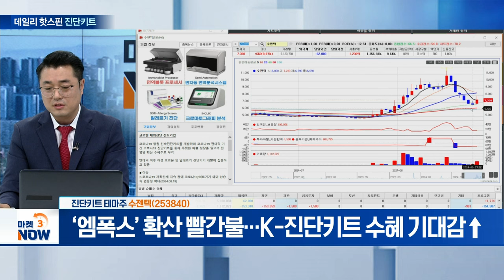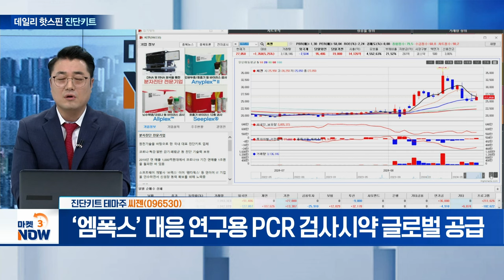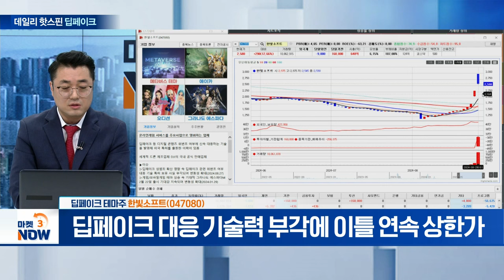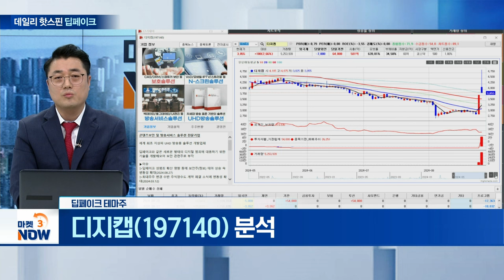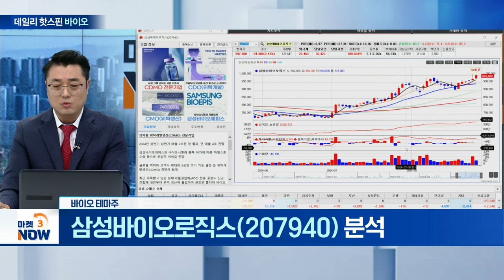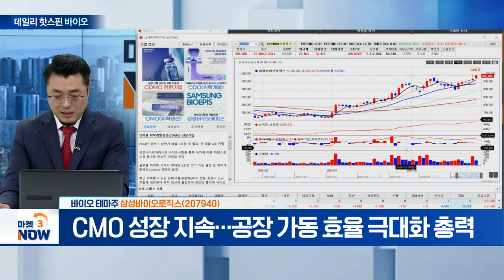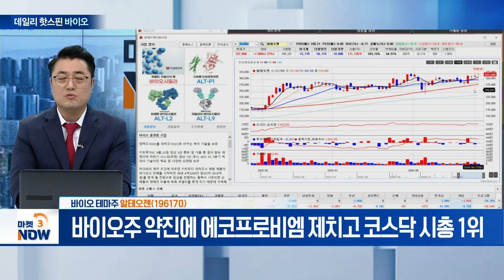수젠텍, 씨젠, 한빛소프트, 디지캡, 삼성바이오로직스, 알테오젠 [데일리 핫스핀] | Market Now 3 (20240828)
▶ 오후 장 주목 실적 테마①
수젠텍(253840)
- ‘엠폭스’ 확산 빨간불... K-진단키트 수혜 기대감↑

씨젠(096530)
- ‘엠폭스’ 대응 연구용 PCR 검사시약 글로벌 공급

▶ 오후 장 주목 장기 테마②
한빛소프트(047080)
- 딥페이크 대응 기술력 부각에 이틀 연속 상한가

디지캡(197140)
- 딥페이크 성범죄 확산 우려에 보안 관련주 강세

▶ 오후 장 주목 업종 상위 테마③
- CMO 성장 지속... 공장 가동 효율 극대화 총력

- 바이오주 약진에 에코프로비엠 제치고 코스닥 시총 1위